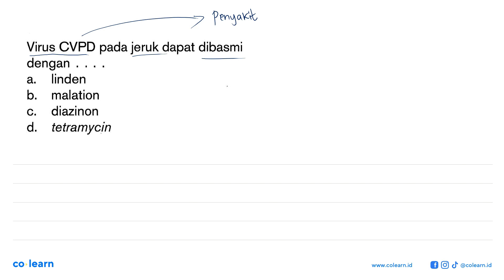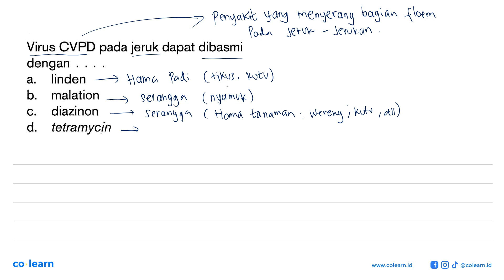Virus CVPD pada jeruk dapat dibasmi dengan linden a. b_ malation diazinon C. d. tetramycin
Topik atau Materi: Pemanfaatan Bahan dalam Kehidupan - Sifat Bahan - Materi - Fisika Kelas 9 SMP - K-13 Revisi

00:00 : Bedah Soal
01:00 : Konsep, rumus dan pengertian Pemanfaatan Bahan dalam Kehidupan
01:18 : Langkah penyelesaian soal
00:46 : Jawaban akhir
01:16 : Penutup